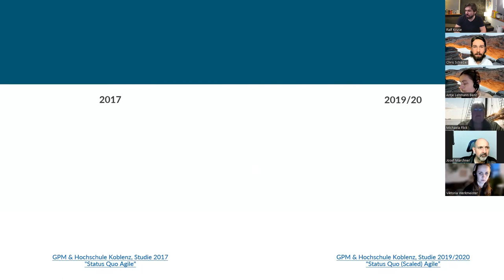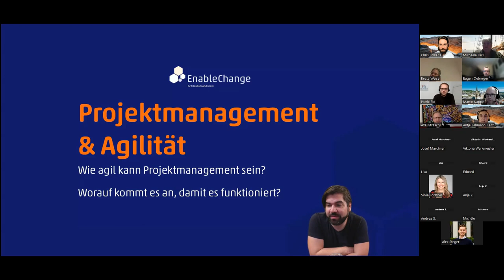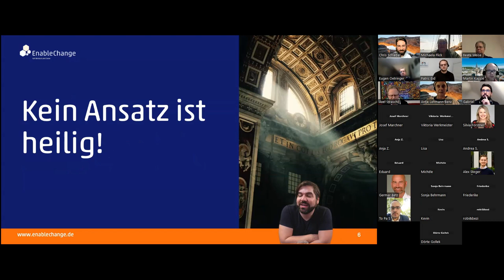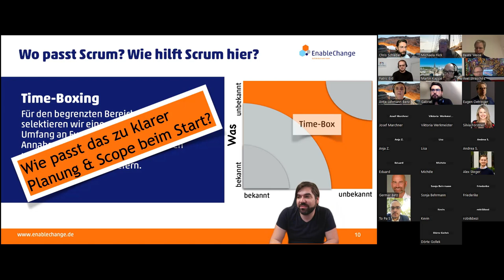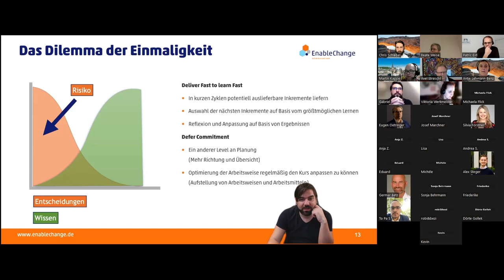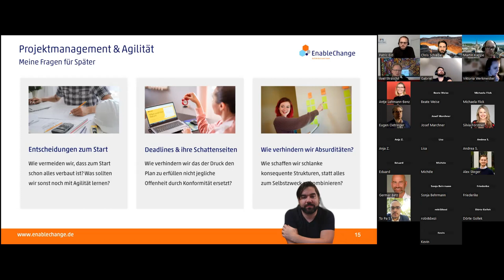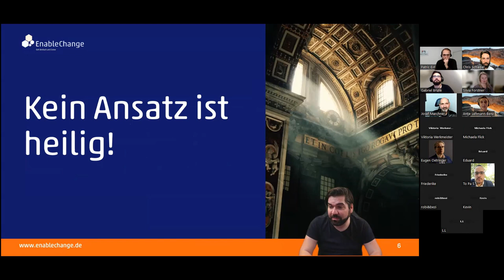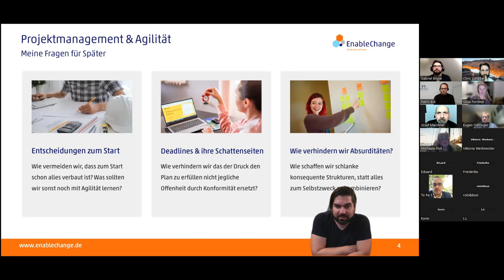Hybrides Projektmanagement (Aufzeichnung Brückentag 23.02.2023 mit Ralf Kruse)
Speaker: Ralf Kruse, Chris Schiebel